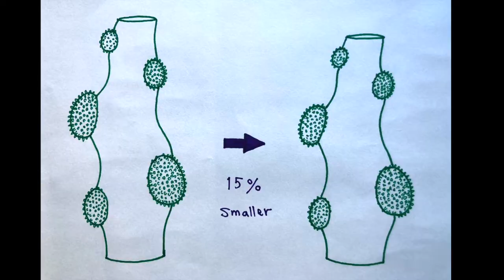IKUKO 100 Porcelain vase No.36 (a) "Attaching ornamental parts + decoration / PofuPofu Vase"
"IKUKO 100" is her ongoing marathon project which is to create 100 shapes of vases, using slip-casting technique.

As well as showing the process of its creation (plaster-model-making, plaster-mould-making, etc.), she also shares her other skills and her ceramic-related activities.